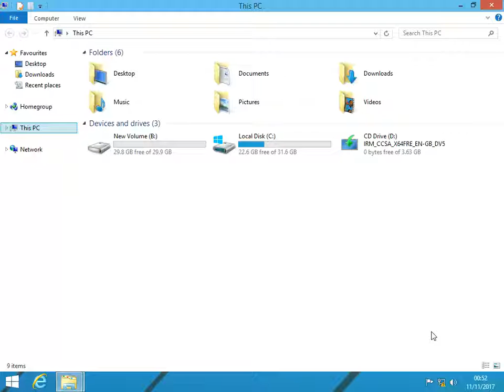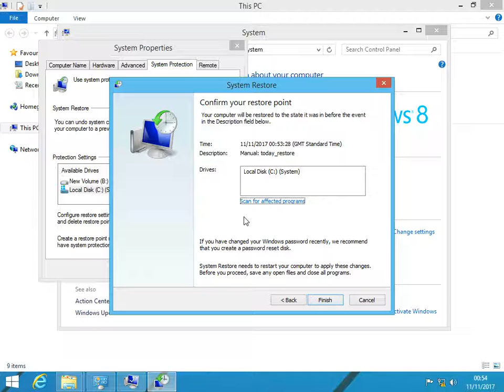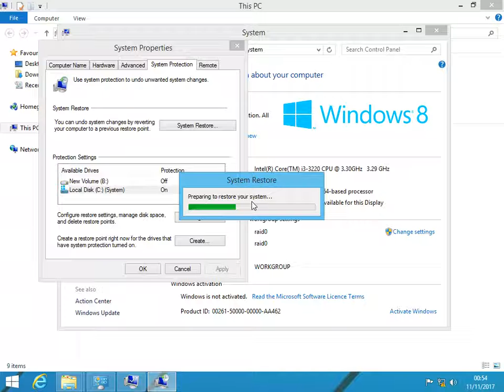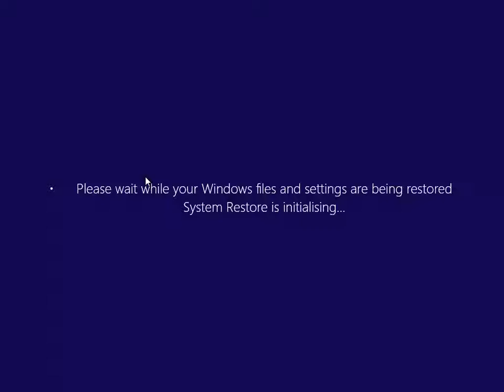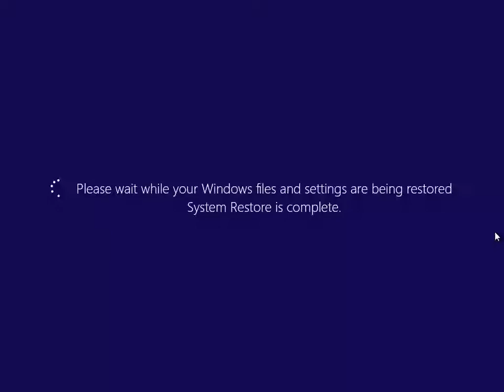Demonstrate Using The System Restore Tool